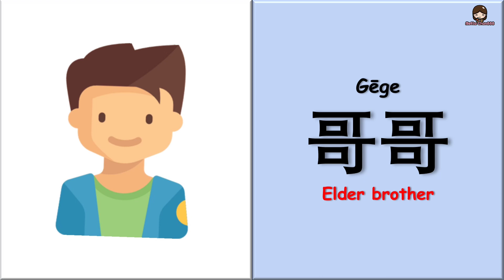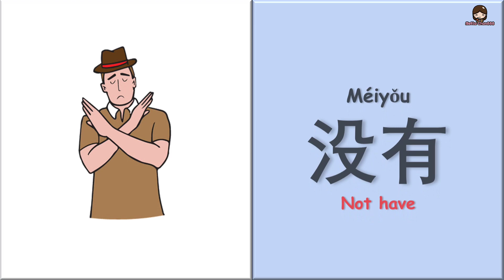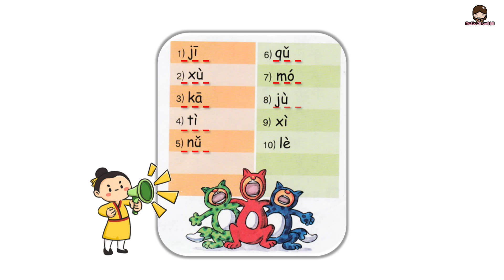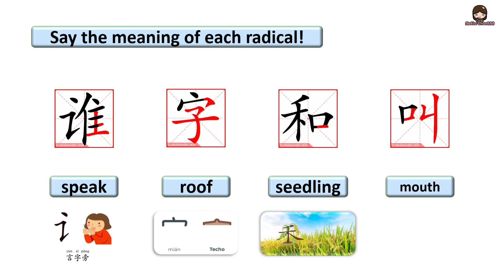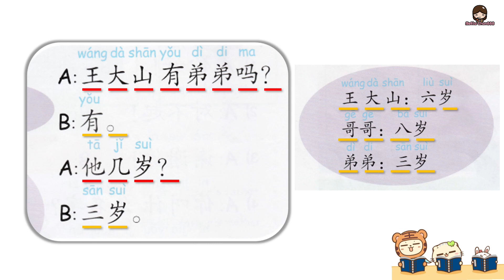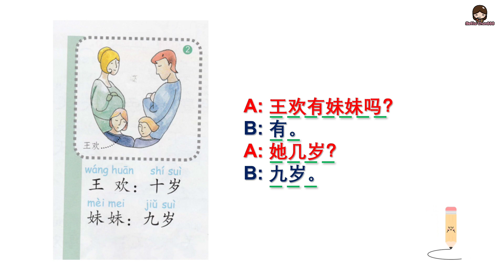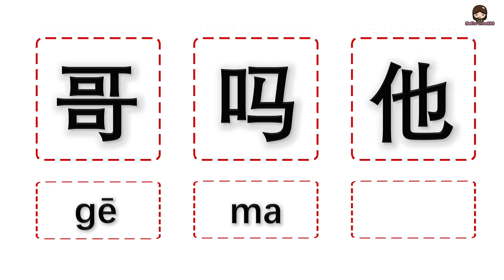Lesson - 7 Chinese Made Easy | 哥哥八岁 | Chinese For Kids | Elder Brother 8 Years Old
Let's continue the lesson with @mettachan888 jiayou!!